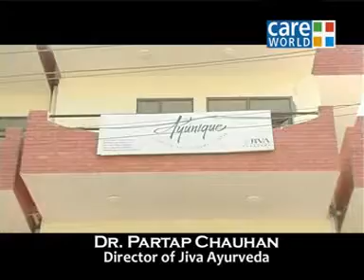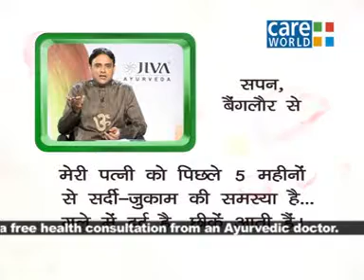Arogya Special | Eternal Health Ep#120(1)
Ulcers can happen anywhere in the body. Dr. Partap Chauhan talks about the Ayurvedic approaches to treating the problem of ulcers. How does Ayurveda help in treatment of ulcers? Learn that here.